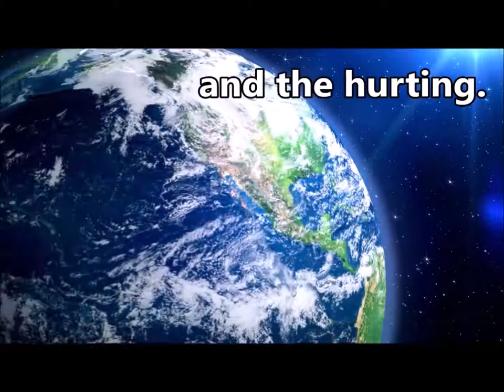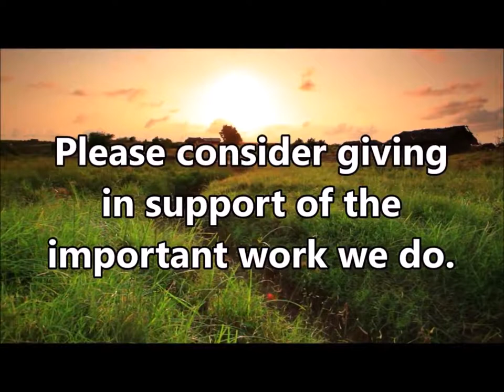8/26/18 Pastor's Pre-Service Comments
Pastor Charles shared some important thoughts before beginning this Sunday's service.  We invite our friends to view these important words.

3pm Sundays & 7:30pm Wednesdays (CST). Join us!
JOIN US!